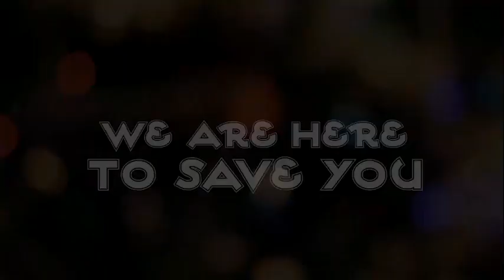HII KALI! KIJANA Anayetumia TAKATAKA Kutengeneza MAPAMBO ya MAUA Aapa Kufungua KIWANDA KIKUBWA...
HII KALI! KIJANA Anayetumia TAKATAKA Kutengeneza MAPAMBO ya MAUA

Global Tv Online imefika katika eneo la Geza Ulole Kigamboni Jijini Dar se Salaam na Kukutana na Kijana Paul Pastory ambaye amaeamua kujiajiri kwa kufanya ubunifu wa maua kwa Kutumia makopo ya maji pamoja na Chupa za Vinywaji.
Aidha wakati akifanya mazungumzo na Global Tv Kijana huyu amesema ana ndoto yakuwa na Kiwanda cha Utengenezaji wa Maua ya Plastiki kama ilivyo sera ya Serikali ya awamu ya Tano yakutengeza Tanzania ya Viwanda...
Imeandaliwa na Felista Massae na Hussein Manane...